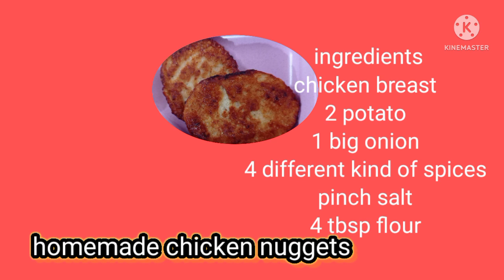Homemade delicious chicken nuggets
this video is about showing how to make chicken nuggets